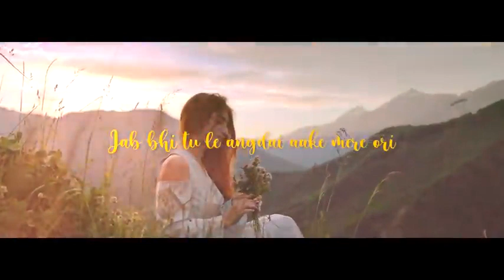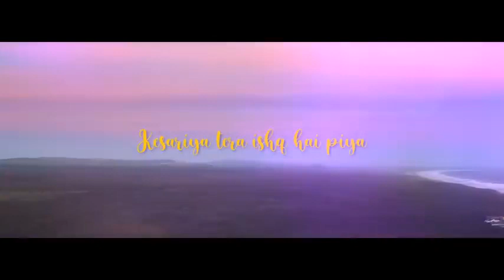Kesariya x Jhoom | Brahmastra | Ranbir Kapoor, Alia Bhatt | Arijit Singh, Ali Zafar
In this video we’ll walk you through:
Lofi music 🎵

TIMESTAMPS
0:00 Intro

Our channel is about lofi music. We cover lots of cool stuff such as lofi, Bollywood songs and jukebox

chillhop music
lofi sleep chill & study
lofi songs
lofi
lofi beats lofi
bollywood lofi
indian lofi
lofi songs
sad lofi songs hindi
 bollywood lofi
hindi lofi

 Kesariya x Jhoom  | Brahmastra | Ranbir Kapoor, Alia Bhatt | Arijit Singh, Ali Zafar , Enjoy this Mashup by lofify ❤

Original Song Details :

Song: Kesariya
Movie: Brahmastra
Singer: Arijit Singh
Lyrics: Amitabh Bhattacharya
Starring: Ranbir Kapoor, Alia Bhatt
Label: Sony Music India

Song : Jhoom
Singer : Ali Zafar
Album : Jhoom
Lyricist : Ali Zafar
Language : Hindi
Music Label : YRF Music

Lyrics :

Maine tujhe dekha hanste huve gaalon me
Bezar khayalo me, husn ke hawaalo me
Soni ke baalon me, morni ki chaalo me
Matti ke pyaalo me, peetal ke thaalo me

Jitni tu milti jaaye, utni lage thodi thodi
Jab bhi tu le angdai aake mere ori

Toh dil jhoom jhoom chale
Jhoom jhoom chale soneya soneya
Dil jhoom jhoom chale

Tyoharon Jaisi

Saari Chhakoriyan

Maine tujhe dekha
Subaho ke ujaalo me
Nadiya me naalo me
Lamho me saalon me
Pyaar karne waalo me
Junoon me jiyaalo me
Ishq ke malaalo me
Zinda misaalo me
Jitni tu milti jaaye
Utni lage thodi thodi

Ke dil jhoom jhoom chale